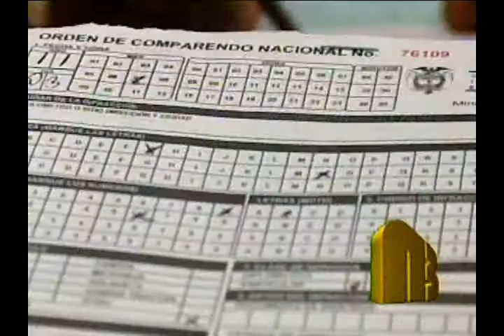Se impusieron más de 300 comparendos por infracciones de tránsito el fin de semana